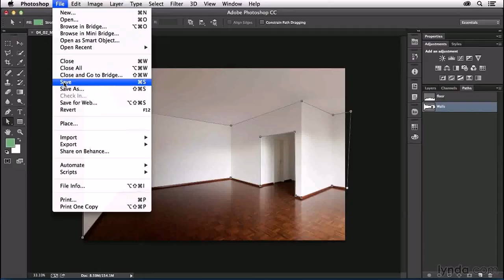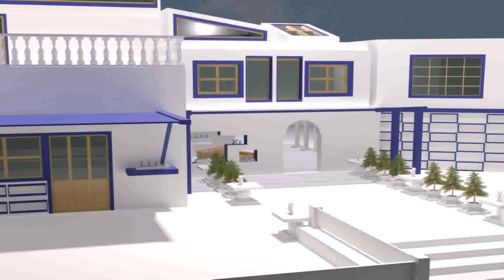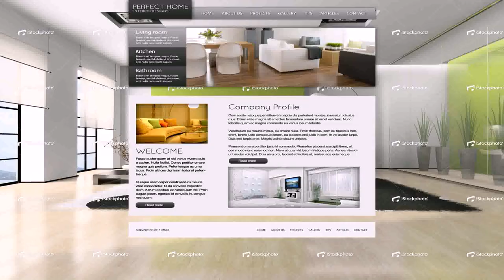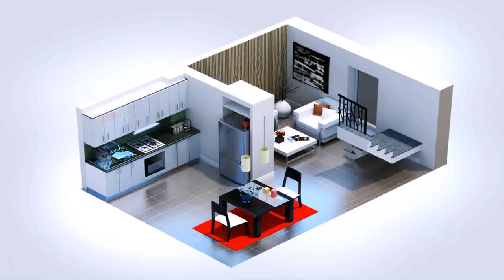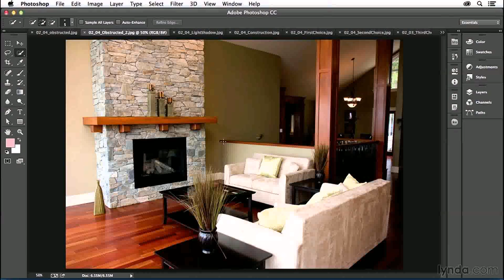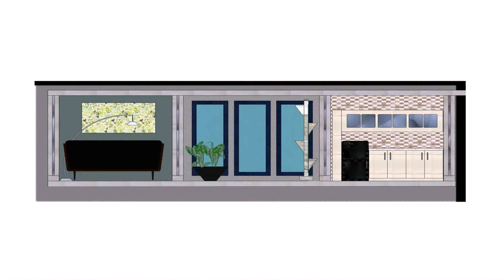Home Design With Photoshop (see description)